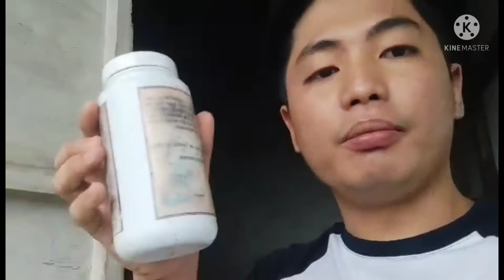NAUNA SI FLAVIO GALING CARRANGLAN NUEVA ECIJA.